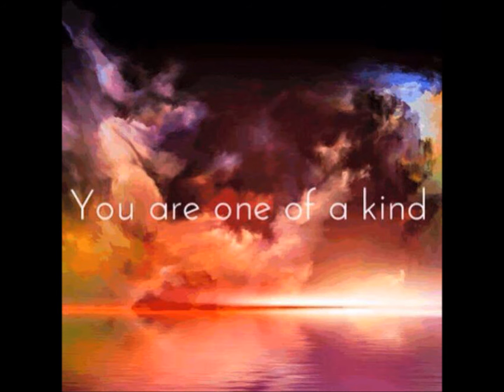I Swear Rev Doc Shadowbear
A version of this tune done in the style of Michael Montgomery.